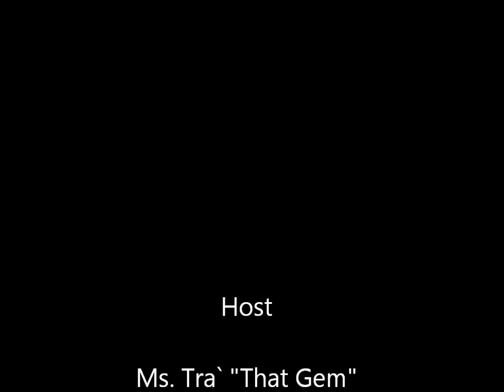The Sisterhood,Totally TBOZ,Best Funeral Ever (TLC LINE-UP)